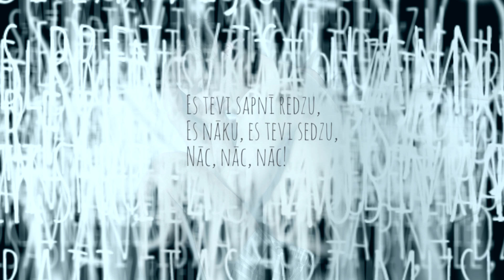Top "Uguns un nakts" - 7. diena / Nacionālais teātris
Līdz Raiņa dzimšanas dienai un "Uguns un nakts" pirmizrādei - 4 dienas. Laimdota - Maija Doveika.